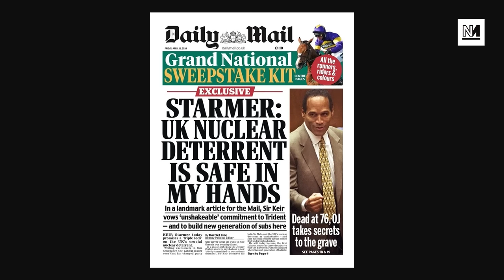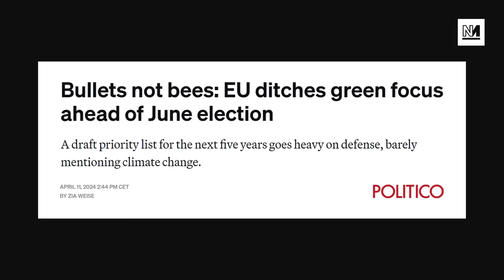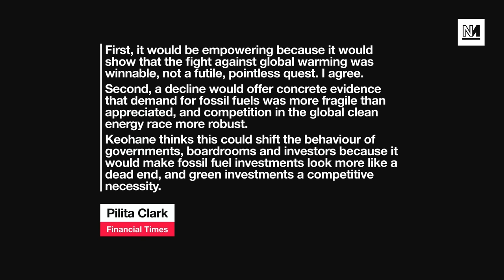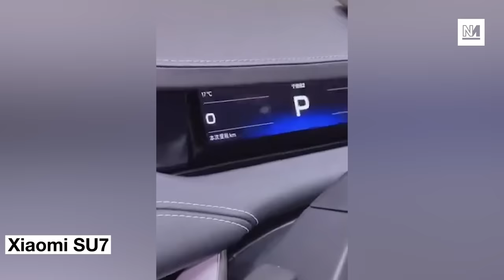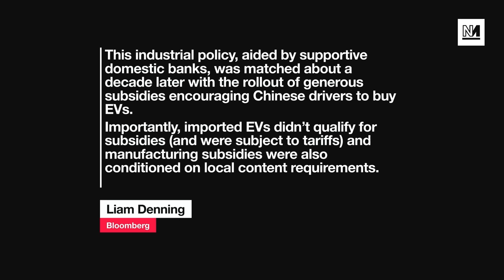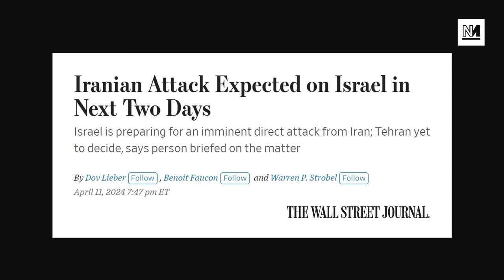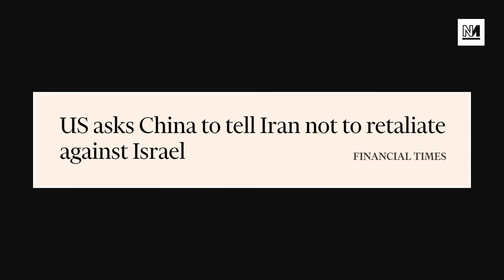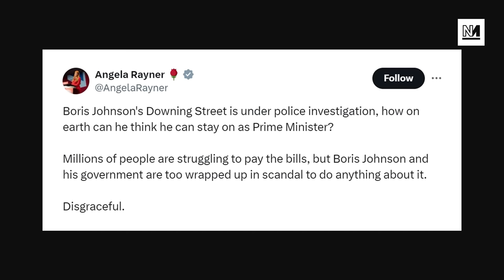Starmer Pledges Extra Ten Billion For Defence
Keir Starmer has pledged to raise defence spending to 2.5% alongside a commitment to building new nuclear submarines.

Plus: How China is set to dominate the electric vehicle; and U.S. intelligence warns that Iran could attack Israel imminently.

00:00 Intro
01:15 Starmer Pledges Extra Ten Billion For Defence
22:31 Xiaomi Cars
38:26 Iran Attack On Israel Imminent, Says U.S. Intel
47:56 Why Police Are Investigating Angela Rayner

With Michael Walker and Aaron Bastani.